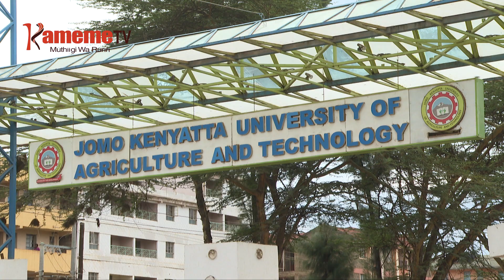Thirikari kuurio iteithiririe thukuru cia kothi cia moko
THIRIKARI NIYURITIO INYIHANYIHIE MAGOTI MARIA MARIHAGIO MATHUKURU MA UNIVERSITY NA COLLEGES NIGUO MARIHI MACOKE THII NA OHO IKORWO IKINYITIRIRA NGINYA ARUTWO ARIA MARATHOMA KOTHI CIA MOKO URIA INYITAGIRIRA ARUTWO A UNIVERSITY.
RITANA RIRI RIIKITIO NIGUO KUHOTITHIA ARUTWO ARIA MATARI NA UHOTI WA KURIHIRA MATHOMO MAYA MATIKAE KUURWO NI MIEKE YAO AMU AINGI MARIKIA FORM FOUR MATIHOTAGA GUTHIUI NAMBERE NA GITHOMO NI MORITU MA MBECA.